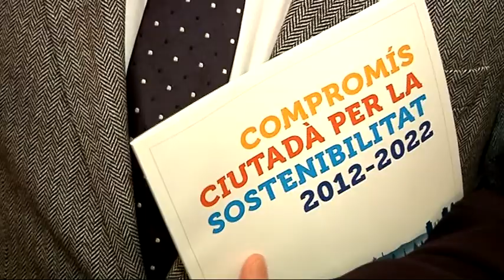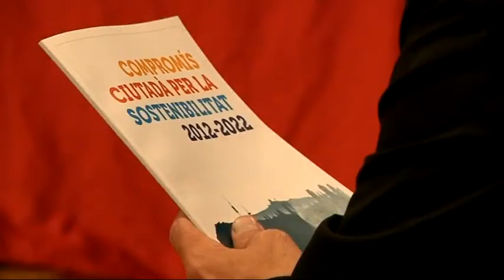Acte de Signatura del Compromís Ciutadà per la Sostenibilitat 2012-2020 (desembre 2012)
El Saló de Cent de l'Ajuntament de Barcelona acull la representació de les més de 800 organitzacions que ratifiquen el seu compromís amb els valors del Compromís Ciutadà per la Sostenibilitat 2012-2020. Per una Barcelona més equitativa, pròspera i autosuficient.